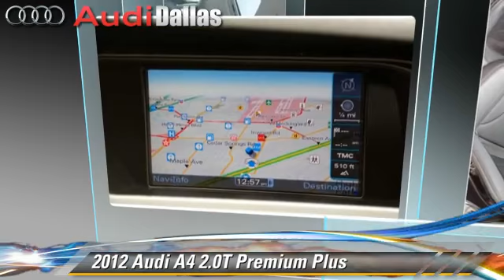Audi Dallas, Dallas TX 75209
Audi Dallas

[DFIN:2:2657823:I:8F4E0EB3:0b0ae7efc12d9770553c54ee2b438788]